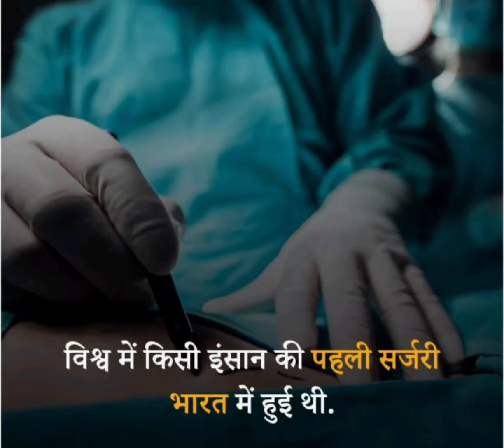India ki first surgery & barcode scaner ka use#shorts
Hello Friends

thanks